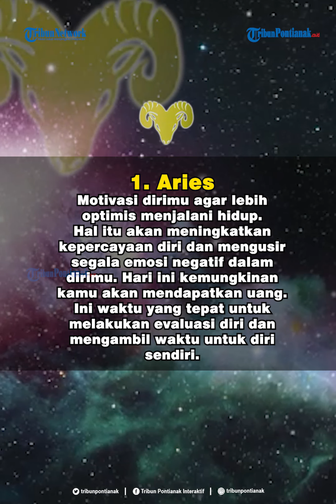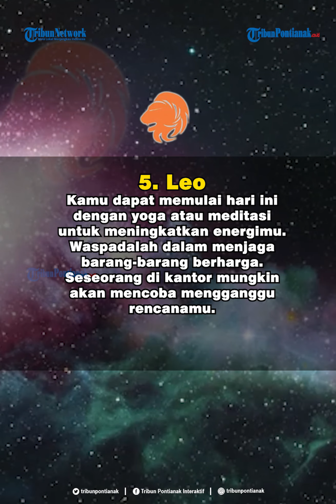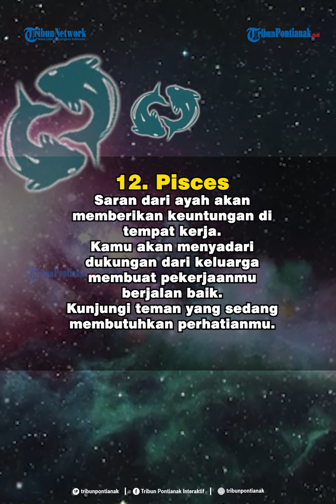Ramalan Zodiak Kamis 1 Oktober 2020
Berdasarkan ramalan zodiak Kamis 1 Oktober 2020, ada beberapa zodiak yang mengalami hal-hal membahagiakan.
Namun, ada juga zodiak yang perlu waspada terhadap beberapa hal.
Berikut peruntungan menurut ramalan zodiak  2020 untuk 12 zodiak: Aries, Taurus, , Cancer, Leo, Virgo, , Scorpio, Sagitarius, Capricorn, Aquarius, dan Pisces.
Simak ramalan zodiak besok Kamis 1 Oktober 2020 seperti dilansir dari astrosage.com